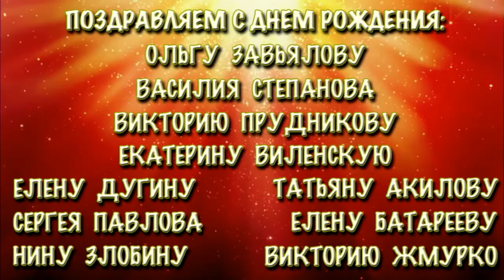Церковь Роса. Прямой эфир от 5 июня 2016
“Когда Иисус умер, Он Своей смертью победил грех раз и навсегда. Теперь же Он живёт новой жизнью, жизнью с Богом. И вы также можете считать себя мёртвыми для греха, но живущими для Бога во Христе Иисусе. И потому не давайте греху править вашим смертным телом; вы не должны подчиняться желаниям вашей греховной природы. Пусть ни единая часть вашего тела не будет находиться во власти греха и не станет его орудием на службе у неправедности. Вместо того, посвятите себя служению Богу как люди, которые были мертвы, а теперь живут. И части вашего тела тоже поставьте на служение Богу как орудия праведности. Грех больше не будет править вами, потому что вы живёте не под властью Закона, а Божьей милости.”
Римлянам 6:10-14

Каждое воскресенье в 11 утра мы начинаем трансляцию богослужения.
Приглашаем Вас прославлять Бога, молиться и слушать Слово Божье вместе с нами!